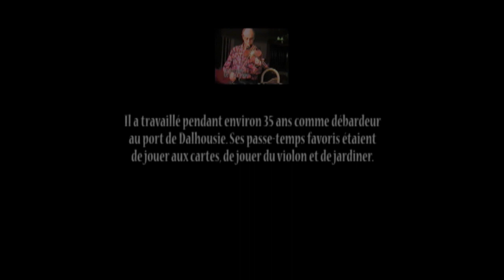Témoignage de guerre de la Seconde guerre mondiale - Daniel Joncas (1919-2013)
Lors de la guerre de 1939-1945, Daniel Joncas, d'Eel River Dundee, au Nouveau-Brunswick, Canada, a participé en tant que soldat. Il raconte ici son expérience de guerre dans une entrevue inédite.